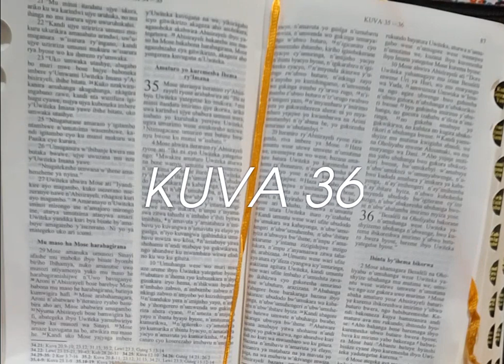DUSOME BIBILIYA-KUVA 36